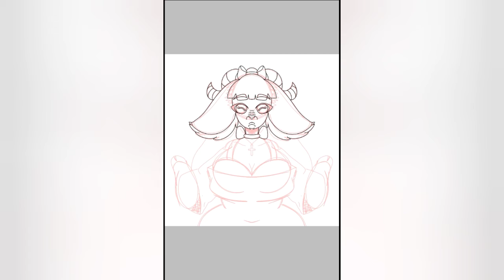Character update?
Okay Soo I may update our little pink and green bean! Just a little bit maybe... I'm not as sure as usual but hay! I hope it works out just as well as last time!